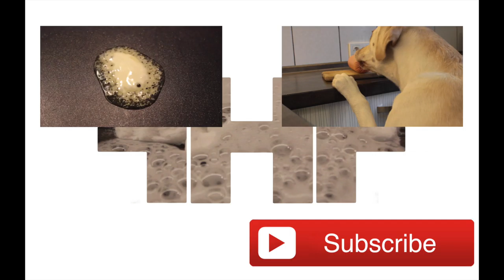Dog labrador epic food win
This video is about epic dog win